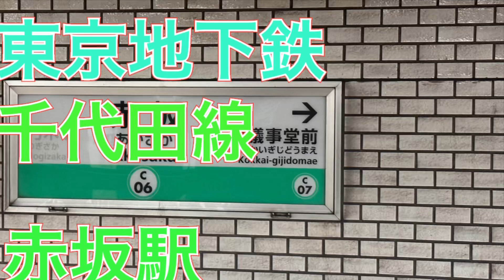東京地下鉄千代田線赤坂駅の発車メロディー ペリドット きっと、また会える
​⁠@ryuseiTY2000 →メインチャンネル
​⁠@ryuseiTK0423 →サブチャンネル